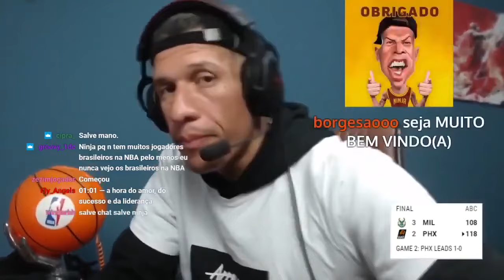ESSA É A SUA ÚNICA OBRIGAÇÃO! | Cortes Poderosíssimo Ninja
Poderosíssimo Ninja fala nesse corte de live uma motivação de como dar o seu melhor é a sua única obrigação.